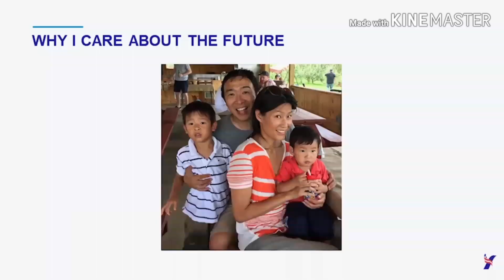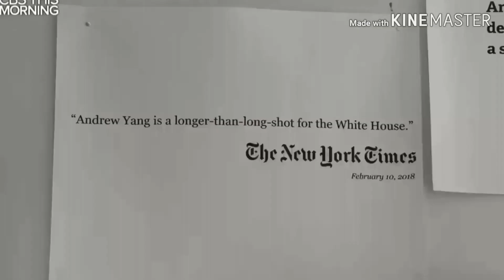"Money in Our hands" Anthem for Universal Basic Income Andrew yang 2020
Video by hussle simmons